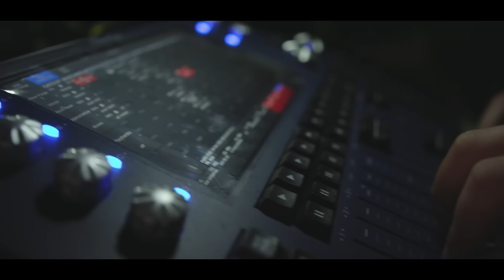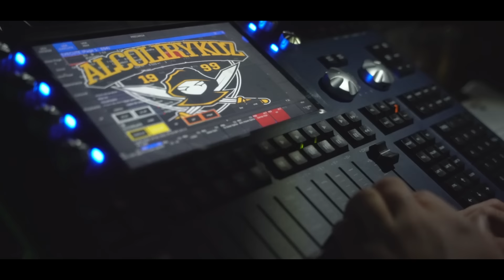AlcolirykoZ - Aranjuez (En vivo)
Dirección:
Julián Gaviria @eldelasfotos

Edición:
Diego Quiroz @lapizvisual

Cámara:
Diego Quiroz @lapizvisual
Juanes Beltrán @jbeltran_rec
Matt Builes @mattbuiles

Grabación y mezcla de audio:
Juan Pablo Builes @builezz

AranjueZ
Por Gilmer Mesa.

Nacimos a contravía de la historia, con las manos extendidas para abrazar y el prejuicio nos apartó creyendo que estábamos mendigando. Los niños bautizados por la calle en agua de batería con alias más oportunos que sus nombres se disfrazaron de muerte en los noventa y no alcanzaron a crecer para quitarse el disfraz, otros llenos de nadas, alimentados de hambre, fascinados con el demonio, pero temiendo su infierno. Fuimos un barrio de diablos y un barrio de pobres, pero nunca de pobres diablos. Las niñas se hicieron madres antes de ser queridas para tener quien las quisiera para siempre, encomendando a sus hijos a otra madre virgen como adelantándose a un desenlace fatal. Aprendimos a aguantar, a odiar las órdenes y los uniformes que las imponen, a recopilar cicatrices, a morir venciendo para no vivir vencidos. Encontramos poesía en ganar perdiendo. Bebiendo madrugadas después de pasar noches de aullidos para desayunar con leche cortada, mientras los viejos se iban a sudar soluciones, angustiados por los críos que ya empezaban a coquetear con la esquina y sus bordes. La suerte que nos llamaba a la muerte, corrimos a la mala la margen que nos hacía marginales, jugando a herirnos, creando un mundo en tinieblas con la inocencia del que lleva una luz apagada esperando alumbrar, agudizamos el olfato para reconocernos oliendo como las fieras, viviendo de noche como los espantos, en ese caldo cocimos nuestra furia altanera, que nos hizo efectivos en el daño y en el afecto, que nos impulsa a seguir, a emputarnos cuando nos ofenden, cuando nos desprecian, cuando se hacen los que no nos ven. Porque no aparecemos en los atlas de una ciudad mentirosa, cada noche salimos de la casa materna a trazar mapas propios que nos contengan mientras las viejas en la puerta echan bendiciones al aire para que nos proteja un dios que nos olvidó y que pese a su negligencia ellas siguen temiendo y nos gritan a lo lejos “con fundamento mijos”, nos asentamos en la esquina y hacemos dibujos y fotos y libros y canciones y calles y cosas que son nuestras y que nos dan un sitio en el mundo y nunca se nos olvida el camino de regreso, porque esa fue la manera que encontramos de vencer a la muerte.
A vos muerte hijueputa desde este barrio olvidado por el centro y recordado desde adentro, te decimos: aquí los dolores los sufrimos sonriendo, bailamos las penas hasta que nos atardece por dentro, atesoramos pesares como moneda de cambio que te disputamos y cuando ganas enterramos juntos a los difuntos, mientras pasamos el guaro con agua bendita. Muerte hijueputa en esta ciudad has sido pillo, policía, gobierno y juez, tirándonos para abajo cada vez, pero somos de Aranjuez un barrio viejo con olor a sangre y jazmín y conocemos el abismo y vivimos felices al fondo porque sabemos cómo saben las bestias tercas que estando abajo no hay cercas que nos impidan salir y solo queda ascender porque para donde mires tienes que subir……
Tres minutos dura este texto, lo mismo que dura la agonía de un ahorcado, la pasión entre los amantes, la rabia asesina de un agente, el impulso temerario del manifestante, la diferencia entre la vida y la muerte, la plegaria de un barrio que se hizo verbo y se contó en una canción que es la que estos manes, mis hermanos, traen a continuación.